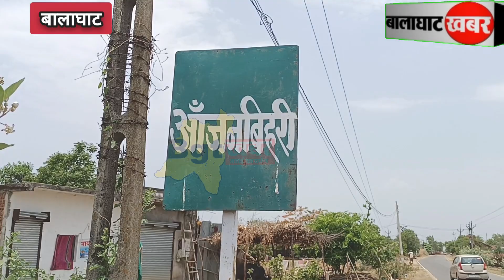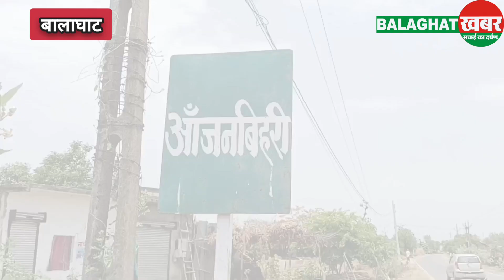BGT ख़बर: किसान की पेड़ ने बदली किस्मत, बेचते ही बन जाएगा लखपति ..